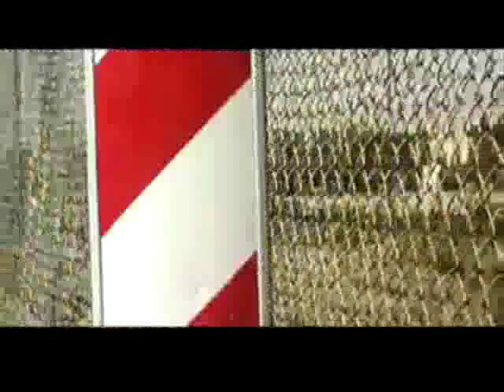Nominados mejor canción para una película 2010 - 2011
Los nominados a mejor canción para una película. Cine internacional 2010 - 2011